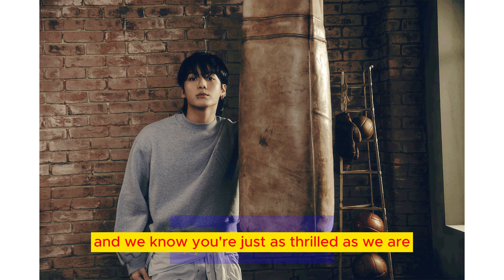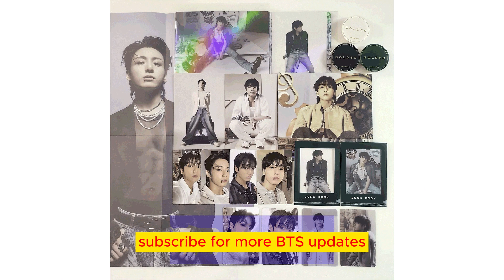Jungkook's Chart Domination: Unveiling BTS's Golden Maknae on the UK Official Singles Chart!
Hey, everyone! In today's video, we've got some thrilling updates for all you BTS enthusiasts out there. Our golden maknae, Jungkook, is making waves on the UK Official Singles Chart, and we've got all the chart-topping details for you. From his solo album 'Golden' to the mesmerizing title track 'Standing Next to You,' Jungkook's success is soaring high. Join us as we break down the numbers, celebrate his impressive six-week run on the charts, and dive into the global sensation of his solo single 'Seven' featuring Latto. If you're a dedicated member of the BTS army, this is a video you won't want to miss! ✨🎤